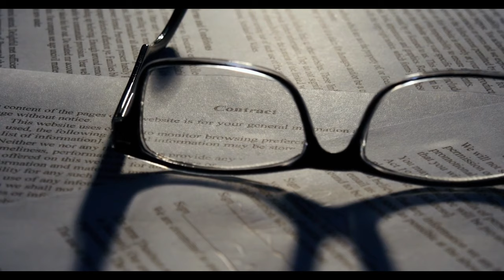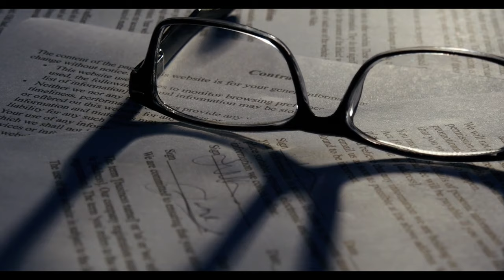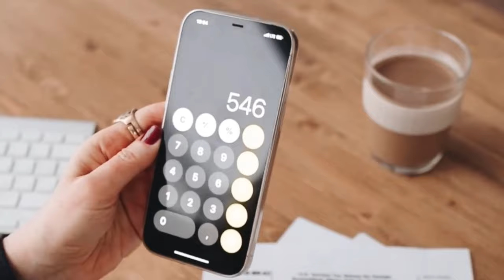Erken Emeklilik Kolaylaştı: Engelliler ve İş Gücü Kayıpları İçin Yeni Düzenleme